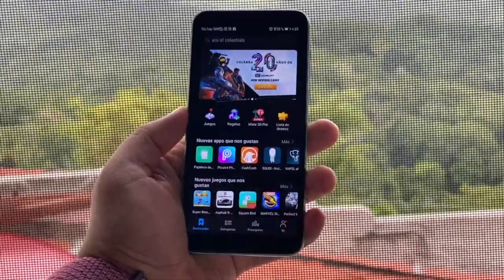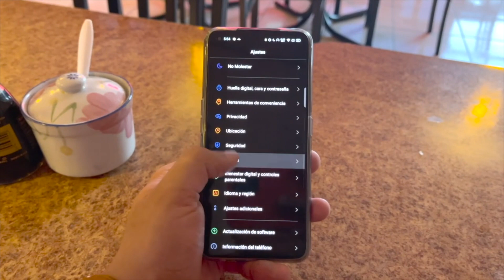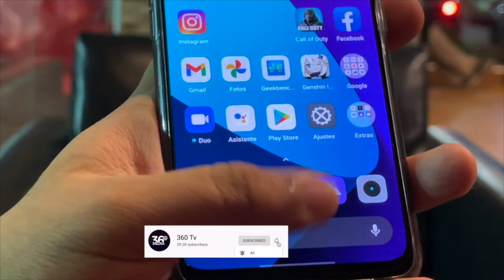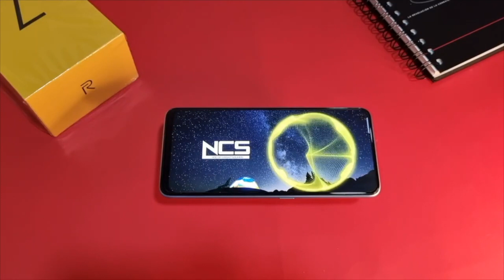5 razones para comprarte un Realme antes que un Huawei en 2021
Nuestras redes